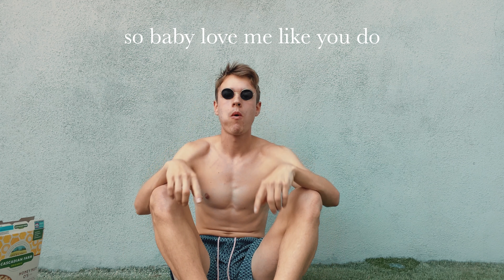SZNS - Comin' Thru Official Lyric Video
"Comin' Thru" is a song near and dear to my heart, as it is about my love for organic sugar cereals. Love y'all & thanks for the support :)

LYRICS:

Baby I don’t need a reason to be loving you
No
‘Cause the way you make me feel is irreplaceable
But I’ve been chasing fame, I’ve been looking the light
Had to give up all my thoughts of the past
To the thief in the night

So I don’t wanna lose you,
If that means I find me
In pursuit of fate,
We could call it perfect timing
I was never looking for the one,
But now it seems the best is yet to come

So baby love me like you do
Let me feel your touch
Let me show you something new
PCH to Malibu, you know I’m comin’ thru
Oh

Yeah, you know I’m comin’ thru
Baby love me like do
Touch me with no innocence
Show me this is true

Oh

There’s no need to be afraid of all the things that we could be
‘Cause we could find it all
At the point between the stars and the moon and the breeze
Baby I could be the one that you call when you’re low

Oh

I promise I could get you out when you’re stuck in a place
Where you don’t know where to go

Oh

Oh

I gotta tell you all the things I keep wishin’ I would say to you

(Wishin’ I would say to you)

‘Cause lately I been trapped in the walls that I know I gotta break through

(That I know I gotta break through)

Oh

Oh

I drive the PCH to Malibu

And I can’t help but think of you